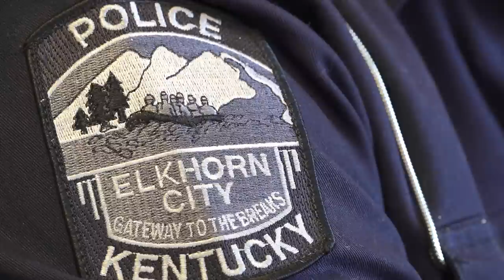Arrest made in Pike County school assault